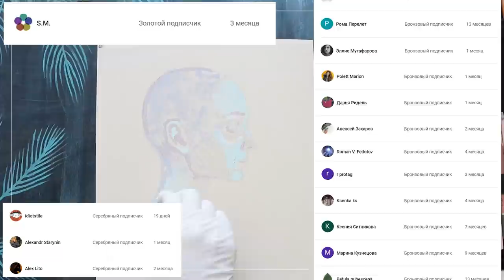Проблемы трансгуманизма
Рассуждаем о трансгуманизме и рисуем портрет пастелью.